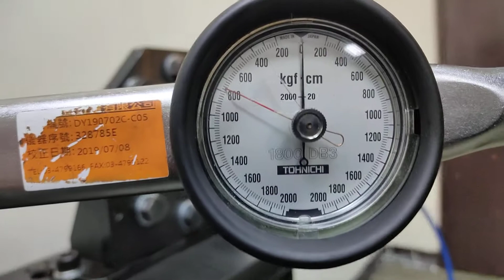(電腦軟體版) 傳感器軟結合下的扭力實測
傳感器出廠預設是依照M12外六角螺栓搭配鍍鋅墊片. 因此如果是在接近大小的螺栓與相同材質墊片(軟墊片)上使用, 傳感器的動態扭力顯示值會更接近於實測值